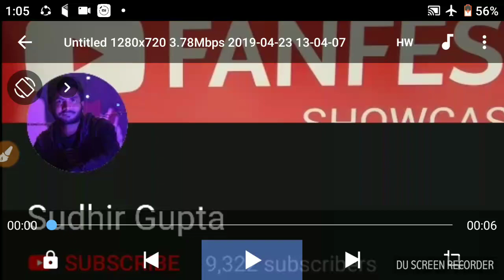गुजरात लोकसभा चुनाव 2019 समीकरण से कांग्रेस को खुशी का मौका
गुजरात लोकसभा चुनाव 2019 26 लोकसभा शीट ओपनिंग पोल
26 की 26 शीटो का समीकरण क्या कहता है

गुजरात मे कौन जीतेगा
हार्दिक पटेल का जादू
अमित शाह करेंगे कमाल
मोदी ने डाला अपना वोट